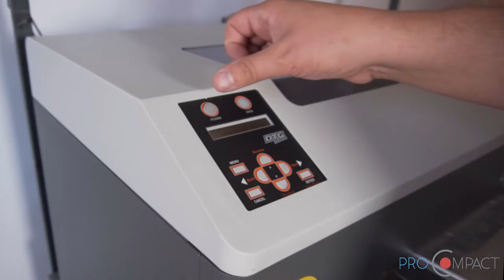Принтер прямого друку на футболках DTG Digital M2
Текстильний принтер DTG Digital M2 - принтер перевірений часом!
Друкуйте зображення чудової якості, з неперевершеною стійкістю до прання та низькою собівартістю друку.